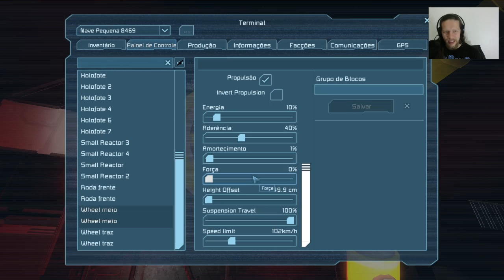Space Engineers PLANETAS #06 Torre de Comando